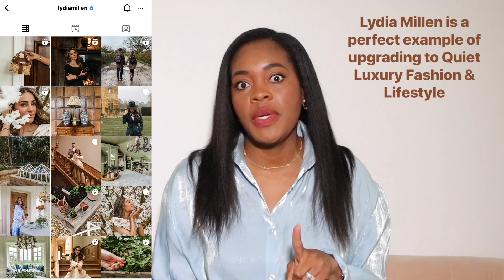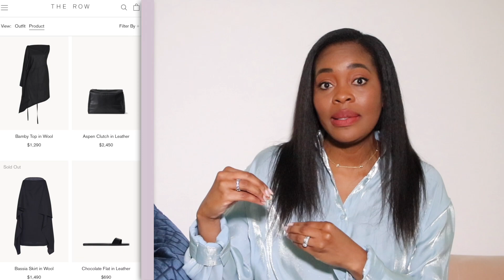Let's Talk About WHY QUIET Luxury/ OLD Money Is TRENDING and such a HUGE Debate in LUXURY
Are you interested in learning more about the heated debate between quiet luxury and old money fashion? My video dives into the reasons why this discussion has become so popular and examines both sides of the argument. I'll provide insightful information into why quiet luxury and old money fashion have now become associated with status, as well as provide my  thoughts on what will make this debate die down. Get a better understanding of this heated topic and make an informed decision for yourself.

The fashion world is full of debates, with one of the most frequently discussed topics being the concept of quiet luxury and old money fashion. What does it mean? How does it influence the way we dress? And why are people so passionate about it? This video will provide a comprehensive overview of what quiet luxury and old money fashion are and why they are such a hot topic in the fashion industry.

I will cover the history and origin of both concepts, the influence of social media, and their role in shifting cultural views on fashion. I will also explore the implications and effects of quiet luxury and old money fashion, including inspiring a new wave of minimalist fashion.

Discover why quiet luxury and old money fashion is a must-have for fashion lovers everywhere and how it is reshaping the industry. Information is power - and this video will empower you to create your own unique style identity.

Watch this video to get a better understanding of why quiet luxury and old money fashion is a heated debate in the fashion world. Get the latest information on the trends, the potential risks, and how to use it to your advantage.

Don't miss out - check out this video on the best tips to embrace quiet luxury and old money fashion.